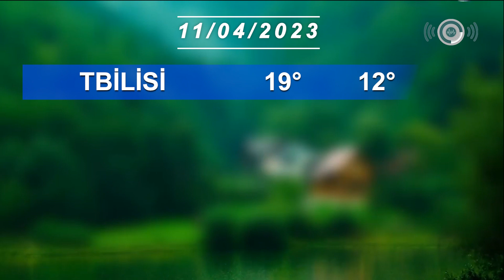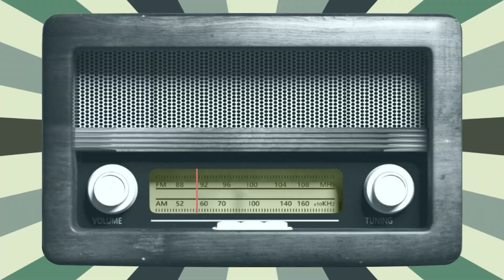Hava haqqında məlumat 11/04/2023